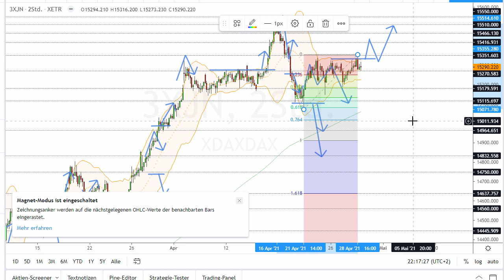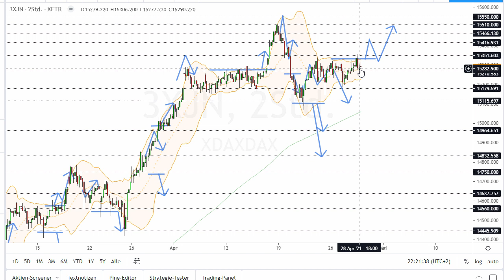Dax Analyse 29.04.2021